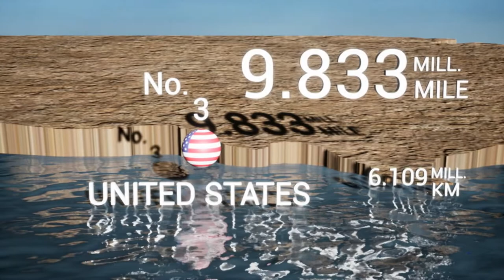los 10 paises mas grandes del mundo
Descubre los Países con mayor extensión territorial en un agradable video mas de nuestras estadisticas